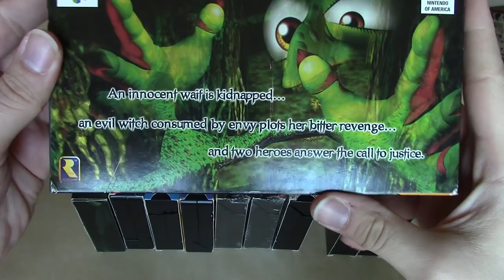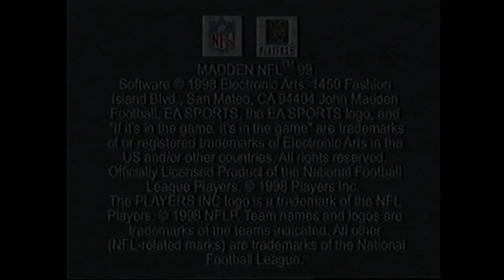Nintendo Promotional VHS part 8 of 10: Banjo-Kazooie (1998)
In an effort to push video content out to its consumers in the mid to late 90s, Nintendo distributed VHS tapes, often free of charge, via mail and retail outlets.  These videos showcased select games and consoles in an attempt to market them to target audiences using contrived plots and over-the-top actors.

This video (part 8 of 10) presents "Banjo-Kazooie" that Nintendo distributed in 1998 to announce its latest N64 collaboration with Rare. Once again, actors and plots are scrapped in favor of the more straightforward approach of a narrator (who sure sounds a lot like Jon Lovitz) who explains the game's premise and play mechanics over footage of actual game play.  Viewers are urged to rent the game at Block Buster Video and finally treated to a sizzle reel of coming attractions on N64.